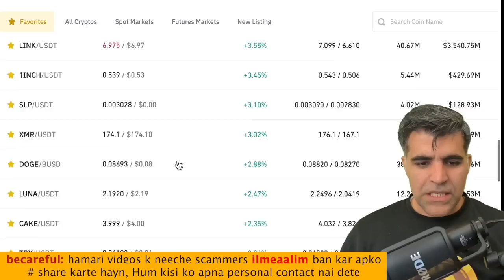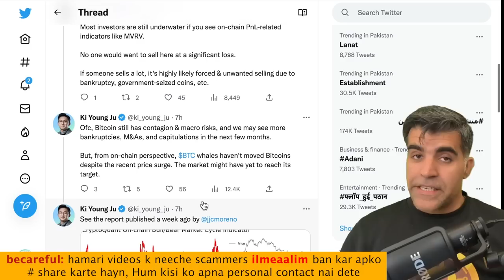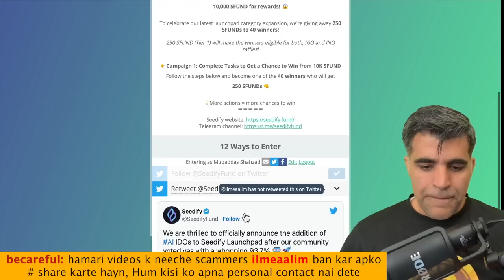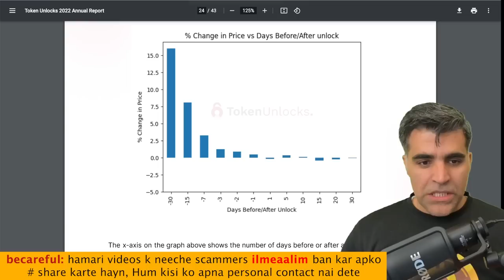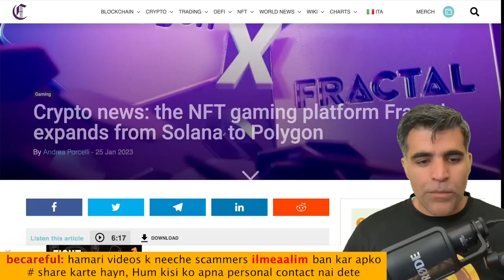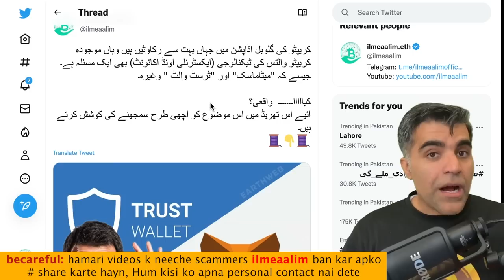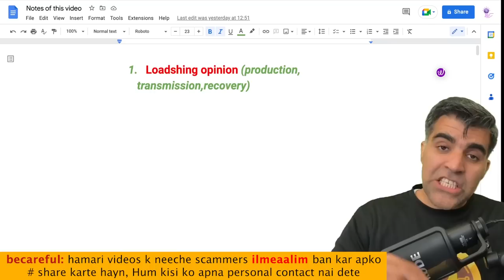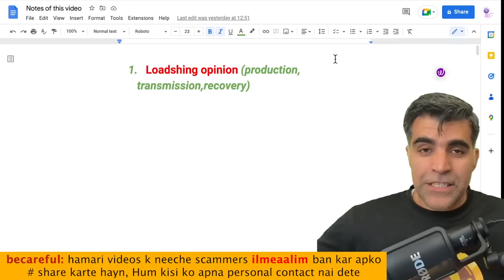Crypto Market Latest News Updates Analysis APT MATIC ADA BTC Price analysis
Intro & bitcoin btc ETH price analysis 00:00
Seedify AI related updates and 250 SFUND Giveaway 02:32
Token Unlock Annual Report 2022 07:34
Aptos APT price analysis why pumping 09:57
Polygon Matic related crypto news: Fractal expands from Solana to Polygon 12:32
Cardano ADA price analysis.Minswap listing Cardano Stablecoin DJed 14:00
Moonbirds creator Kevin Rose loses $1.1M+ in NFTs hacking 15:25
Random News - Off Topic Thoughts Loadsheding in Pakistan 17:11